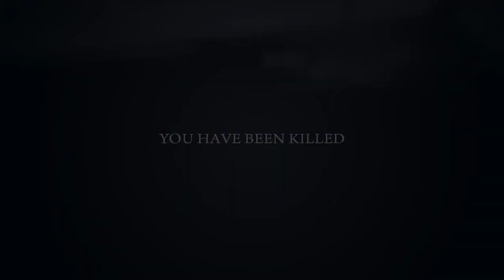Mafia 2 Joe's Adventures Part 19 - Super Market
Hi Guys,

Its Mafia 2 Joe's Adventures - Classic Action Adventure Game Part 19